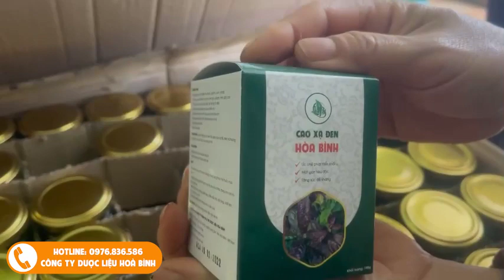Cao Xạ Đen Hòa Bình (Mẫu Mới) - Sỉ Lẻ Cao Xạ Đen 0976 836 586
Tác dụng cao xạ đen:
- Tiêu viêm, giải độc
- Phòng ngừa và hỗ trợ điều trị u bướu, ung thư, u xơ, u nang
- Hỗ trợ điều trị các bệnh lý về gan: viêm gan, xơ gan, men gan cao
- Hỗ trợ điều trị cao huyết áp, huyết áp không ổn định
- Hỗ trợ điều trị máu nhiễm mỡ, gan nhiễm mỡ
- Cải thiện tốt tình trạng mất ngủ, suy nhược thần kinh
- Giúp thông kinh, lợi tiểu
- Tăng cường miễn dịch, sức đề kháng cho cơ thể
Cách dùng cao xạ đen:
Ngày uống 3 lần sau bữa ăn 30 phút.
Mỗi lần 3gram khuấy với 150ml nước sôi.